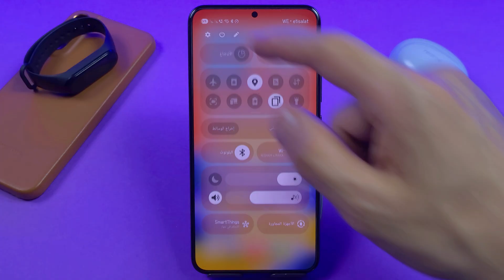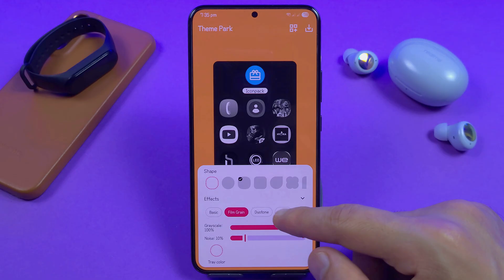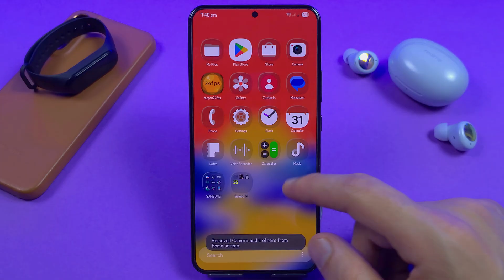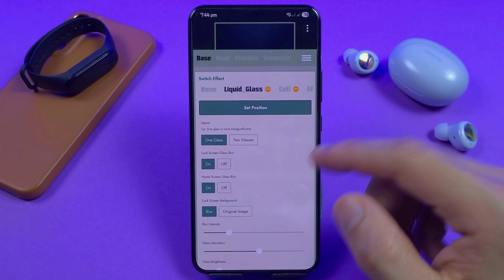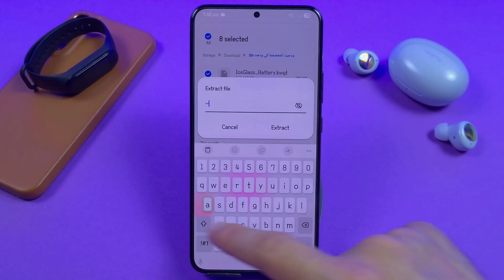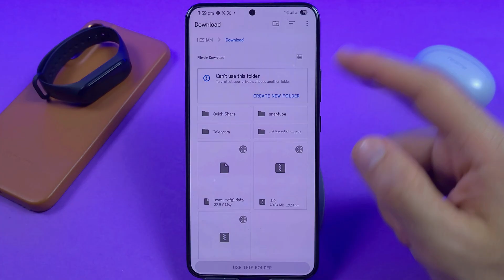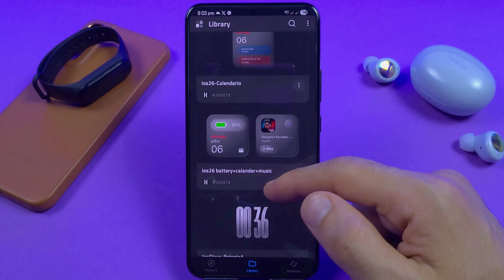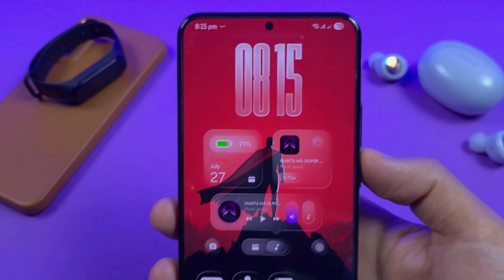تخصيص واجهه سامسونج ONE UI 7 بالكامل 🔥 خلي شكل موبايلك سامسونج خرافي ⭐️ مميزات samsung الجديدة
تخصيص واجهة سامسونج One UI 7 من بعد تحديث تطبيق ثيم بارك Samsung
لو زهقت من شكل موبايلك السامسونج وعايز تحول الواجهة لشكل جديد كليًا، الفيديو ده ليك
بعد التحديث الجديد One UI 7 من سامسونج، بقى سهل جدًا تغير شكل الواجهة بالكامل ✨
النهارده هغير معاك شكل واجهة سامسونج خطوة بخطوة، من الخلفية للأيقونات، ومن شاشة القفل لحد التأثيرات

🎯 هتشوف في الفيديو

00:00 المقدمة
00:28 تغيير لغة الجهاز
00:48 تثبيت وتخصيص تطبيق السيم بار
02:14 اختيار وتعيين الخلفية
02:30 تخصيص الدوك السفلي
02:44 تطبيق تأثيرات على الخلفية
04:31 إضافة وتخصيص الويدجتس
06:38 الرد على التعليقات
06:53 الخاتمة

تخصيص شاشة القفل والواجهة الرئيسية
تغير واجهه سامسونج
أفضل ثيمات سامسونج
 تحديث سامسونج الأخير
 One UI 7
 مميزات واجهة سامسونج
 مميزات تحديث سامسونج الجديد
 مميزات تطبيق Good Lock
 تحديث الايفون الجديد تثبيت تحديث ios 26
Samsung one ui 8 ONE UI 8 تعديل شكل الواجهه في تغيير شكل الايقونات في سامسونج
تغيير شكل واجهة سامسونج بالكامل
إضافة تأثيرات عند فتح قفل الشاشة
المميزات المخفية في One UI 7
أفضل طرق تخصيص واجهتك
تحويل شكل موبايلك لشكل جديد تمامًا

✅ كل الأدوات والروابط اللي استخدمناها هتلاقيها تحت في الوصف وأول تعليق.